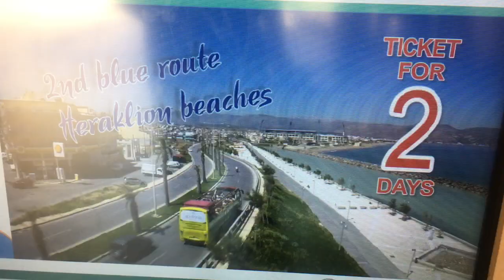Tu vois ce que je veux dire #2 A qui sont ces souvenirs ?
Quand, en vadrouille, on prend en photos les souvenirs des autres, que deviennent les nôtres ?